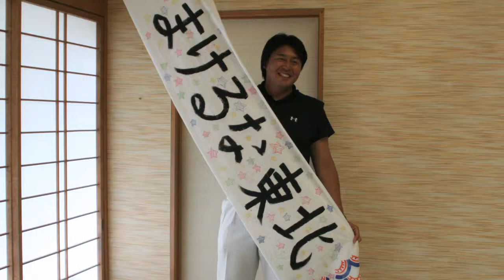004E KatsuPro No.3 [Ganbatte 365: Follow Japan renewal after Earthquake and Tsunami]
Katsu means winning in Japanese, and Pro stands for professional. This project name fits Mr. Go Ono perfectly. An ex-pro ballplayer, Mr. Ono now helps other ballplayers find a second career to keep winning in life after they move on from their baseball careers. Mr. Ono owns a hotel in Fukushima and now finds himself helping locals with their own kind of "second careers" after the disaster, and helping kids through baseball.